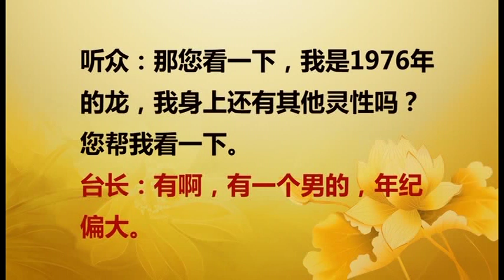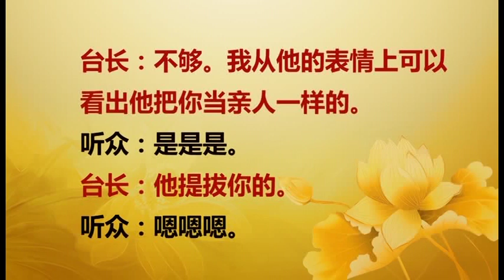卢台长玄艺综述解答会开示03092016温哥华——卢台长 盧台長 Jun Hong Lu 盧軍宏 Master Lu 心灵法门 心靈法門